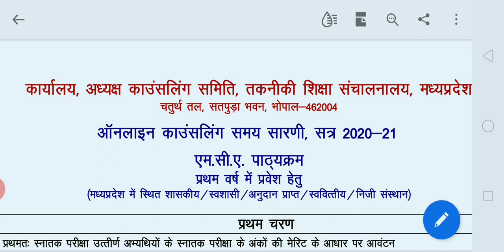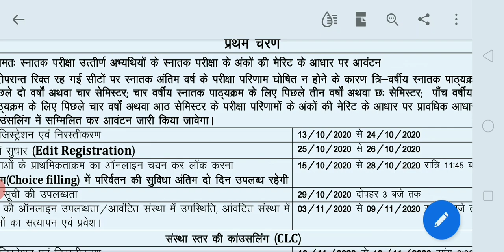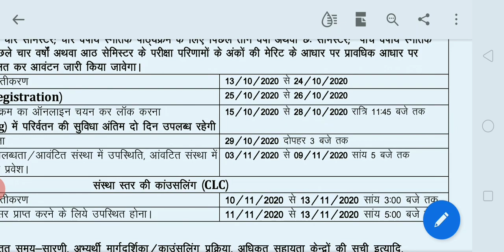Mp college MCA counseling शुरू sedule जारी हुआ ||mp MCA काउंसलिंग के बारे मे पूरी जानकारी